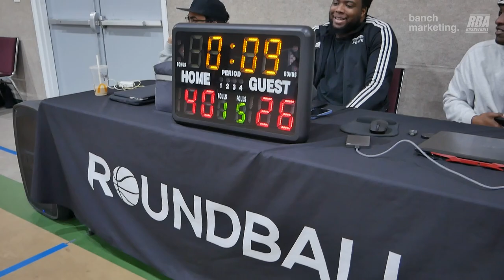2024 Surrey Winter Comp - Burman Ballers vs The Show - Roundball BC Mens Basketball League